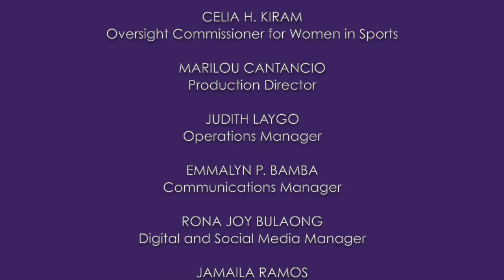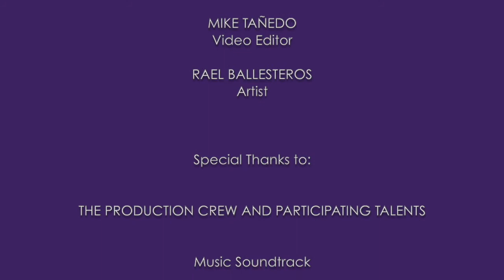RUSU E30 | Zumbarangay Luzon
Rise Up! Shape Up! shifts its focus on the Luzon entries of the Zumbarangay Pilipinas: Solo Exercise On Cam Challenge on the first part of a two-episode series this Saturday (7th August) at 10:30AM.

Judges Professor Michiko Aseron and Coach Lenlen Ruis discuss the benefits of dancing as an exercise and to give her pies of advise on how women can use dancing as a daily exercise, respectively.
In the regular segment “K-Isport: Kwentong Isport”, Women in Sports Commissioner Celia H. Kiram touches on the history of Philippines’ participation in the Olympics Games.

“It is very timely and important to discuss how far the Philippines has gone in terms of our participation in the Olympics Games,” Kiram shares. “We have two female athletes—Hidilyn Diaz and Nesthy Petecio—making history in the Olympics and we are with the nation in congratulating them. We are very proud of their success.” Kiram further adds that Diaz’s and Petecio’s medal finish in the Olympics should all the more inspire women and girls to break gender stereotypes and take up sports.

Zumbarangay Judge and SEA Games multi medalist Stephanie Sabalo closes today’s episode with a reminder that this enhanced community quarantine is a time for us to reflect and value ourselves. She also reminds us to follow health protocols while being physically active and what better way to do that than through solo exercising through Zumba.